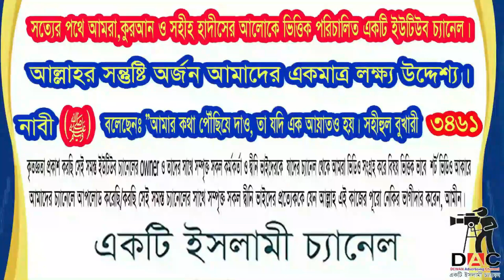সাইয়েদুল ইস্তেগফার বা ক্ষমা লাভের শ্রেষ্ঠ দোয়াঃ ফজীলত ও পাঠের নিয়ম: আলোচকঃ শায়খ মতিউর রহমান মাদানী:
Islamic TVইসলাম- ই একমাত্র শান্তির পথST media20পিস ওয়াজ বাংলাBogura Salafi Media বগুড়া সালাফী মিডিয়াইসলাম আলোকিত পথAhmadullahQuraner Bin Mishal OfficialNTV NewsEkattor TVSOMOY TVChannel 24 Rtv NewsChannels TelevisionYoutube Tips And Tricks SD Islamic houseBDBD IT TouchIslamic Lecture & Jalsha 2Shaikh Motiur Shaikh Motiur Rahman OfficialRahman Officiallslam indabaQB Tvইসলামের পথে..Mahi Islamic MediaMahi Islamic Mediaআল ফাতাহ টিভিchannel Dewan Islamic Channel sheikh ইসলামিক_গজল AR FACT#icc_dammam#motiurrahmanmadani#banglawaz2023#মতিউর_রহমান_মাদানী motiurrahmanmadani ফেসবুক পেইজ# Bd Bangla Waz#motiur_rahman_madani#islamicepoast#allhahuakbar#islamicstatus#kaymoteralamot#JamunaTelevision JTV যমুনাটিভি banglawaz youtube instagram videoMy first vlog❤️❤️ my first vlog।।my_first_video firstvlog my_first_vlog my_first_video my_first_vlog_on_youtube my first vlogs মায়ের_কান্নার_ওয়াজ my first vlog,my first vlog video2023viral video#viral video2023#দোয়া,মায়াজাল my মুনাফিক নামাজ wazsheikh ইসলামিক_ভিডিও motiurrahmanmadani banglawaz2023সাইয়েদুল ইস্তেগফার,সাইয়েদুল ইস্তেগফার,সাইয়েদুল ইস্তেগফার বাংলা উচ্চারণ,সাইয়েদুল ইস্তেগফার দোয়া,শ্রেষ্ঠ ইস্তেগফার,সাইয়েদুল ইস্তেগফার বাংলা উচ্চারণ অর্থ সহ দেয়া হলো।,তওবার শ্রেষ্ঠ দোয়া,ইস্তেগফার,সাইয়েদুল ইস্তেগফার এর ফজিলত,সাইয়েদুল ইস্তেগফার বাংলা,সাইয়্যেদুল ইস্তেগফার গুনাহ মাফের শ্রেষ্ঠ দোয়া,সাইয়েদুল ইস্তেগফার ও তার ফজিলত,ক্ষমা লাভের শ্রেষ্ঠ দোয়া,ইস্তেগফারের ফজিলত | সাইয়েদুল ইস্তেগফার বা ক্ষমা লাভের শ্রেষ্ঠ দোয়াঃ ফজীলত ও পাঠের নিয়ম